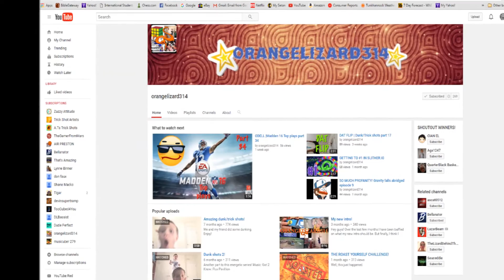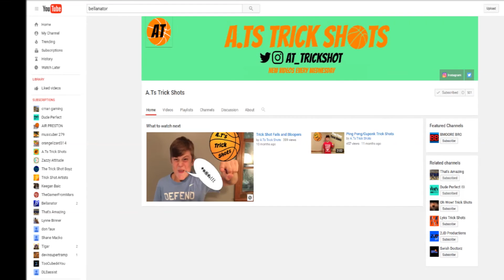Beast Mode Shoutout Video #1 (Bellanator, orangelizard314, AT_Trickshots)